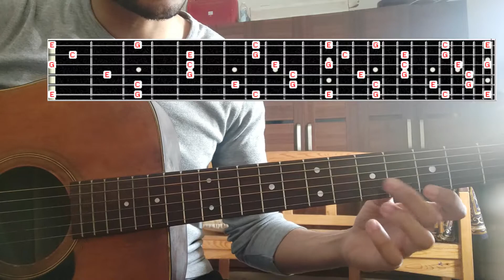أساسيات الجيتار - الجزء الثاني - فهم الكوردات